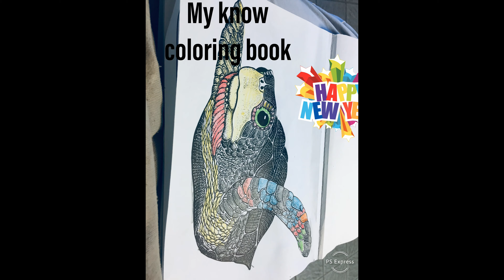COLORING PICTURES FOR 2018 IN FRAME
I PUT TOGETHER MY COLORING I DO IN LET 2018 IN PICTURE FROME.